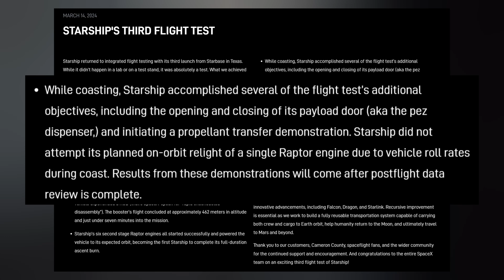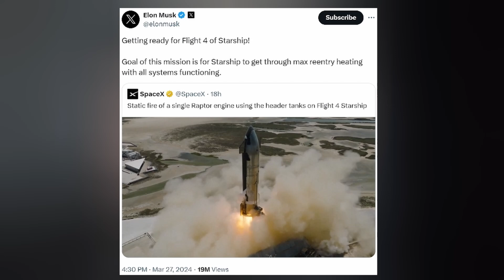SpaceX On Track For Starship Test Flight 4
SpaceX in the News. Ep 414